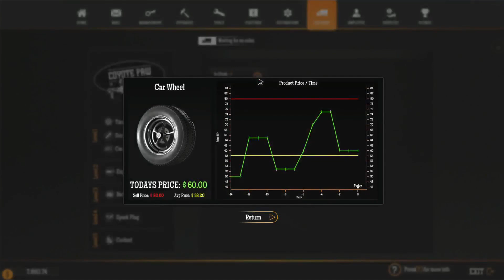YE KYA HA /DON'T TOUCH VIDEO\GAS STATION SIMULATOR